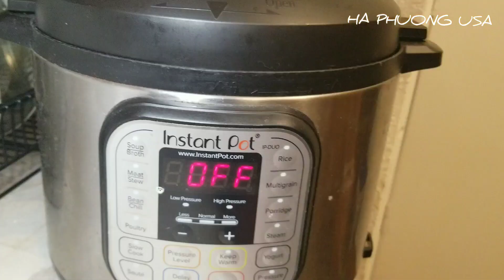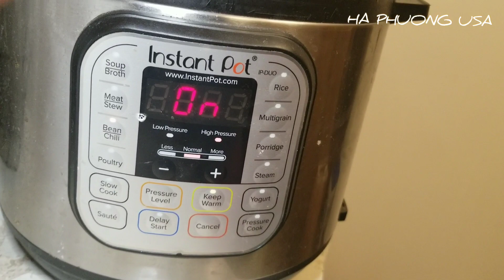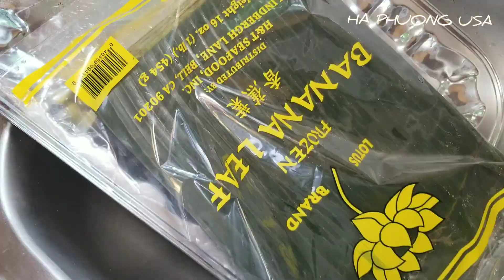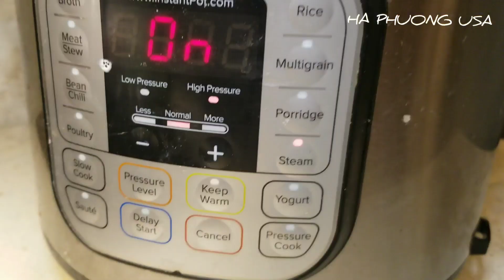Gói bánh tét CHUỐI ăn tết Việt Nam ở Mỹ. HA PHUONG USA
monngonngaytet goibanhtet$banhtetchuoi#nguoivietantetomy#
# Đây là lần đầu tiên mình gói bánh tét CHUỐI. Ai cũng bảo sao không mua ăn cho dễ, gói chi cho mệt nhưng mình thấy tết mà không làm gì toàn đi mua về không thì cũng không có không khí tết lắm nên mình quyết định học gói thử xem sao. Lần đầu tiên mình gói tuy cũng còn nhiều cái chưa đạt lắm những mình rất vui vì được tự tay làm chuẩn bị cho ngày tết.  "Cây nhà lá vườn " gói sao ăn vậy cũng vui lắm các bạn ạ.
haphuongusa haphuongnhipsong myotexas#